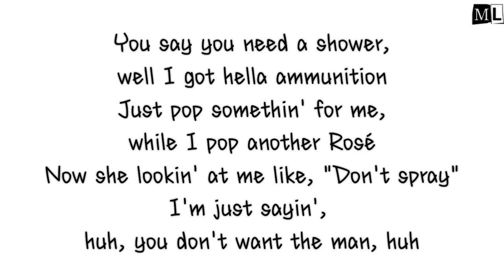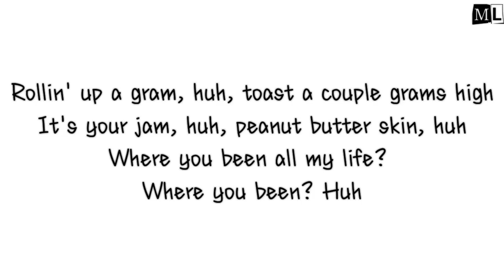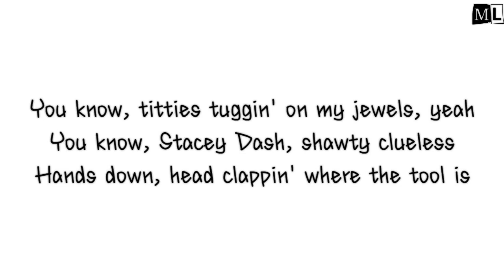Kid Ink - Supersoaka Lyrics (Lyrics On Screen) [FULL HD]